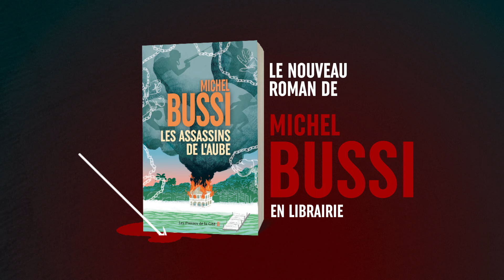"Les Assassins de l'aube" de Michel Bussi - bande-annonce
Découvrez  "Les Assassins de l'Aube", le nouveau thriller captivant de Michel Bussi !
Plongez dans une intrigue pleine de mystères et de suspense, où chaque indice compte.

Ne manquez pas la sortie du livre aux Presses de la Cité.